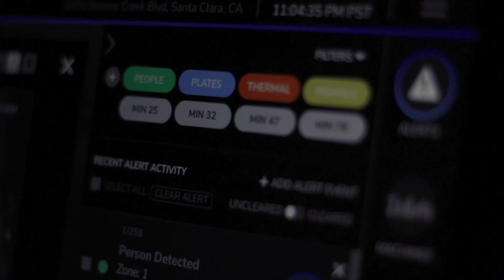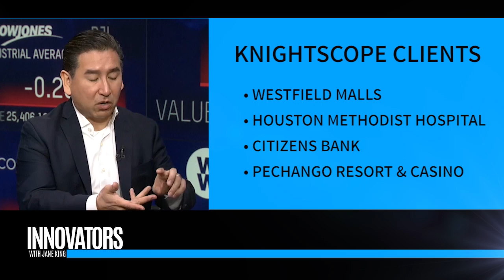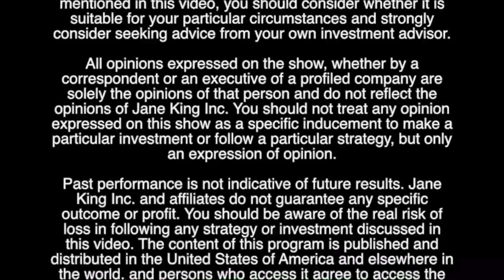Knightscope | CEO William Santana Li | Innovators with Jane King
Jane King interviews William Santana Li, the CEO of Knightscope, at the Nasdaq Market Site.  Segment from TV Show 'Innovators with Jane King'

Knightscope
Knightscope’s long-term mission is to make the United States of America the safest country in the world, changing everything for everyone.  Imagine if that lofty goal could be met - the impact on housing prices, volatility of financial markets, insurance rates, property values, municipal budgets, viability of a local business and the safety of your family, friends and loved ones would be profound.

Crime has a $1+ trillion negative economic impact on the U.S. economy every year.  There are 2+ million law enforcement and security professionals across the country that get up every morning willing take a bullet for each of us, yet the tools we have provided them to do their jobs effectively is beneath the dignity of our nation.

Founded in Silicon Valley on April 4, 2013, Knightscope is a leader in developing autonomous security capabilities with a vision to one day be able to predict and prevent crime disrupting the $500 billion security industry. The technology is a profound combination of self-driving technology, robotics and artificial intelligence.

We presently market a K1 stationary machine, K3 indoor machine and K5 outdoor machine.  The K7 multi-terrain four-wheel version is under development. The Knightscope solution to reduce crime combines the physical presence of our proprietary Autonomous Data Machines (“ADMs”) with real-time onsite data collection and analysis. Our machines autonomously patrol client sites without the need for remote control to provide a visible, force multiplying, physical security presence to help protect assets, monitor changes in the area and deter crime. The data is accessible through our Knightscope Security Operations Center (“KSOC”), an intuitive, browser-based interface that enables security professionals to review events generated from “really smart mobile eyes and ears” to do their jobs more effectively.

Knightscope has raised in excess of $40 million from four major corporations and over 5,500 family offices and retail investors since inception. The Company is in the process of raising $50M in growth capital as it considers a potential IPO in the next 12 - 24 months.  Knightscope has reserved its ticker symbol “KSCP” on NASDAQ.